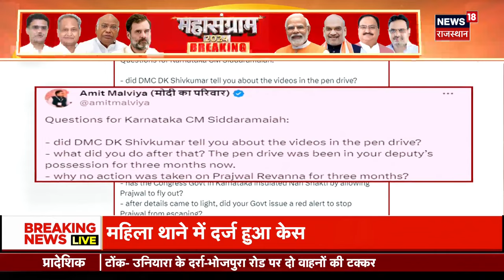Prajwal Revanna Scandal : Former PM का पोता Prajwal Revanna ने 3 हज़ार महिलाओं का किया यौन शोषण ?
Karnataka में सियासत गरमा गई है. JDS नेता Parjwal Revanna पर बड़े खुलासे हुए हैं. उनपर 3000 लड़कियों का शोषण करने का आरोप है. देखिए ये खास Report...